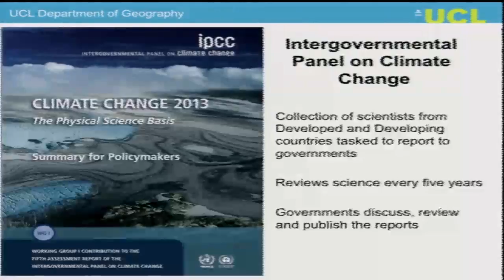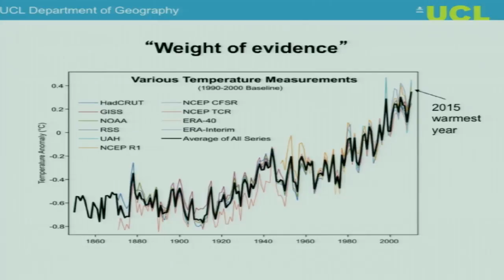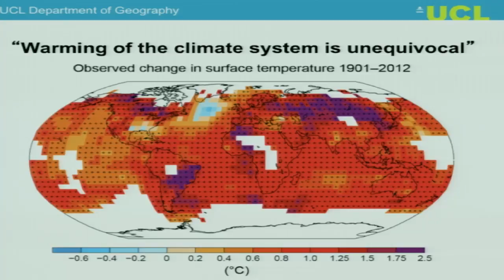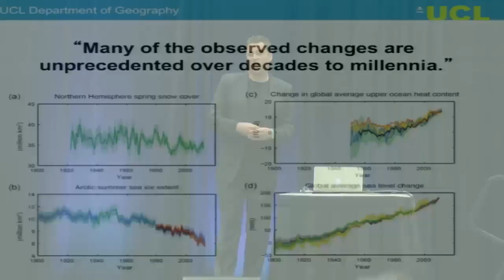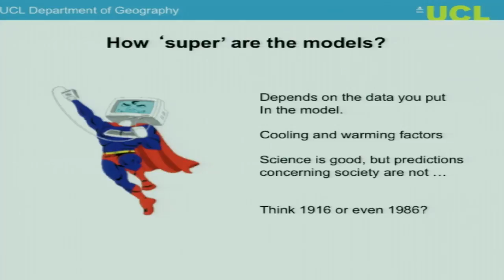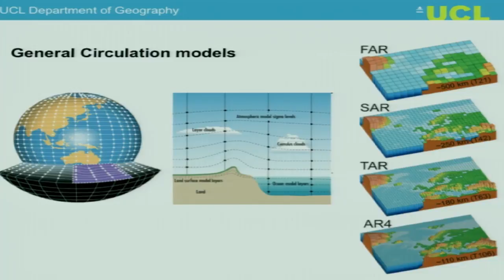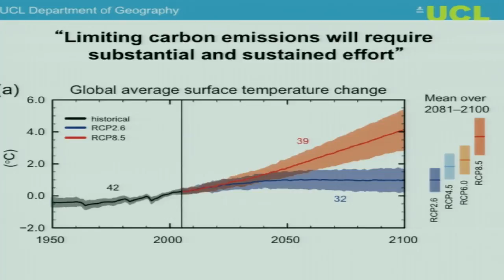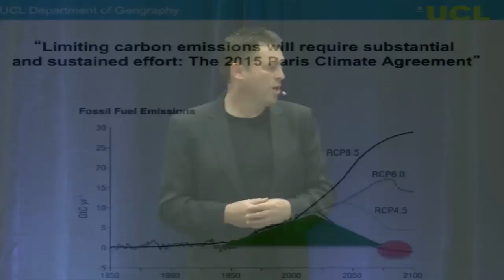193 Countries Agreeing On Climate Change with Professor Mark Maslin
Professor Mark Maslin discusses the Intergovmental Panel on Climate Change. A physical science basis that 193 countries have agreed on for publishing and policy making. Collections of scientists from developed and developing countries are tasked to report research to the government. They review this every five years, then the governments discuss, review, and publish the reports. Mark discusses the findings and explains the results.